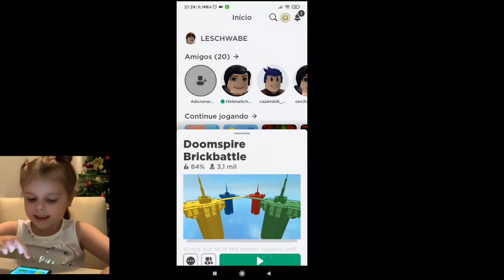BATALHA ENTRE ILHAS COLORIDAS - Mãe VS Filha ROBLOX